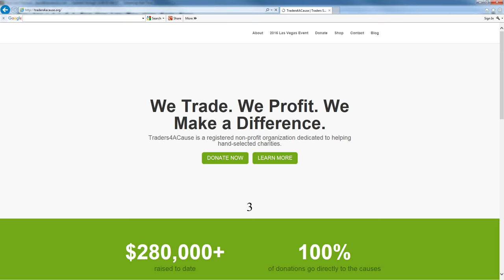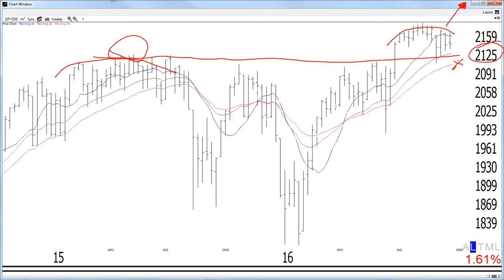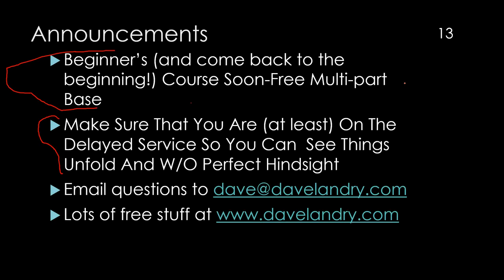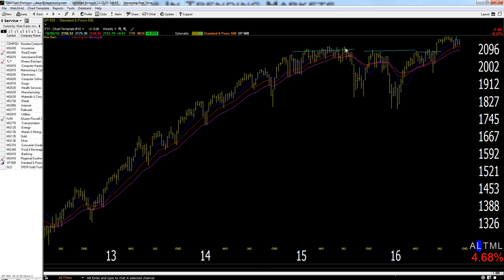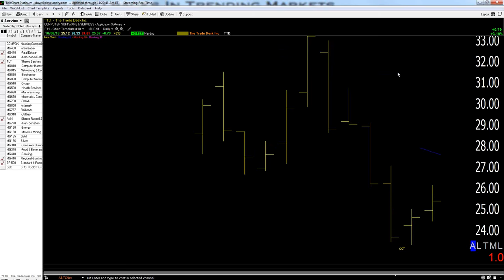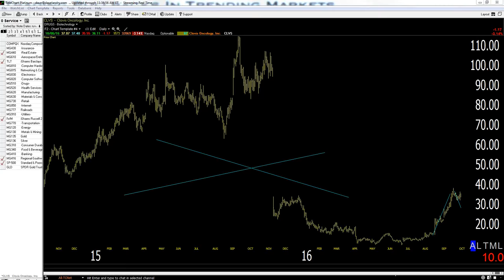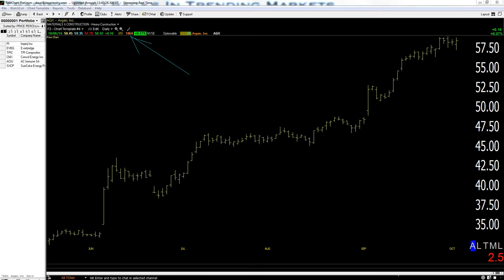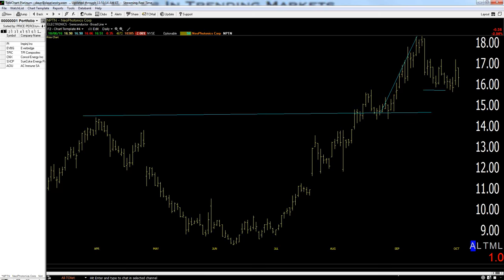Dave Landry's Market In A Minute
Dave lectures on trading, answers your trading questions and analyzes your stock picks. In this episode, he focused on current market conditions--both the good and the bad.